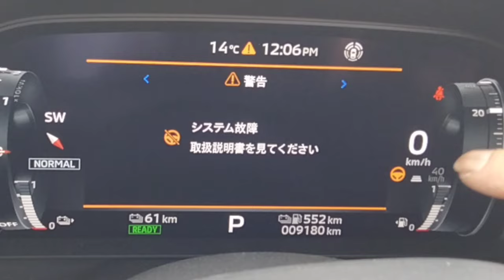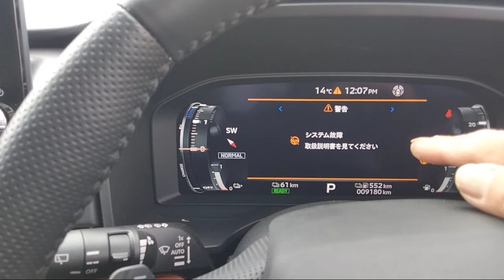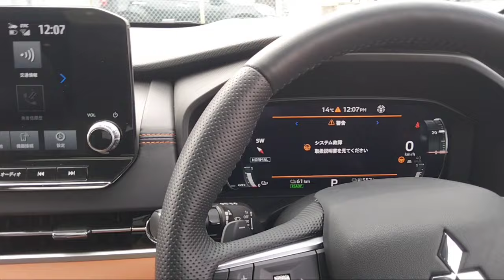【お得なカーライフ】三菱アウトランダーPHEV システム故障のディーラー対応 2024年3月30日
【運転支援システム故障のディーラー対応】
運転支援システムを起動すると、動画のエラーが表示されて、使えなくなっていました。
ディーラーに相談し、システムを確認してもらいました。その結果、ハンドルを交換することになりました。

【マイパイロット】（運転支援機能）
〇前のクルマとの距離を保つようにアシスト。
レーダークルーズコントロールシステム[ACC]
セットした車速（約30km/h以上）を上限に、先行車の加減速に合わせて車間の保持をアシスト。
高速道路や自動車専用道路上で先行車に続いて停止した場合、停止後約30秒以内に先行車が走り出すと、追従走行を継続します。

＊自車の停止時間が約30秒を超えた場合は、先行車発進後にステアリングのRES+スイッチを押すか、アクセルペダルを軽く踏むと追従走行を再開します。

〇車線中央付近を走るようにサポート
車線維持支援機能［LKA］
道路の車線を検知し、直線やカーブでも、車線中央付近を走るようにステアリング操作をサポート。
高速道路でのロングドライブがより快適になります。

☆目標として、『登録者10,000人』を目指しております。少しでも皆さんのお役に立てれば光栄です。これからも、動画配信を継続していきますので、よろしくお願いいたします。